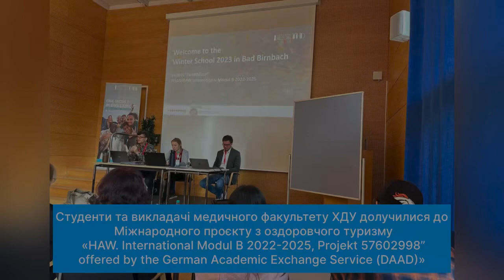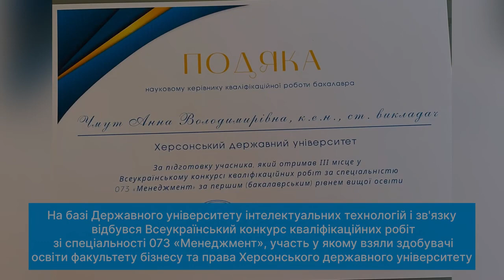Відеодайджест подій ХДУ